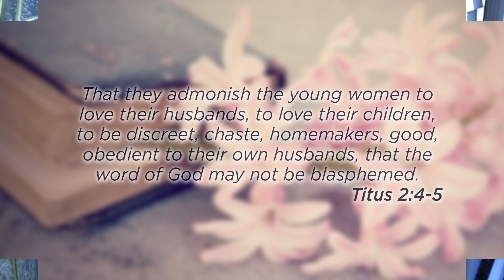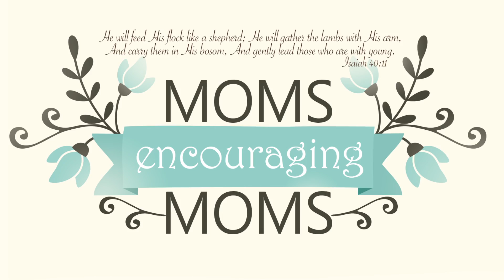Women's Ministry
Find out about the ministries for Women at Cornerstone Calvary Chapel